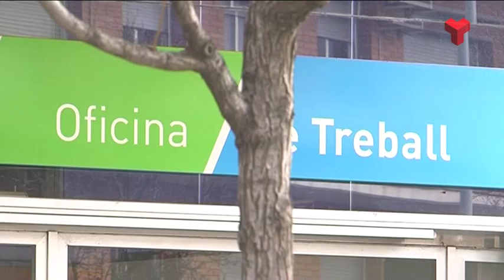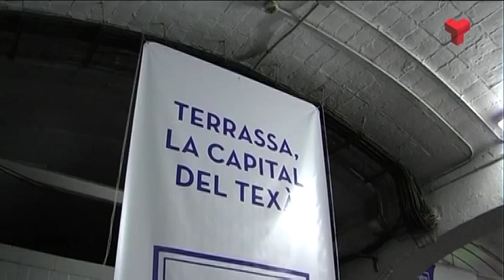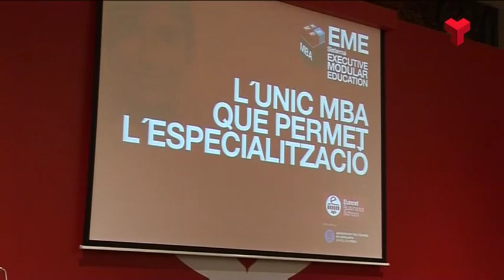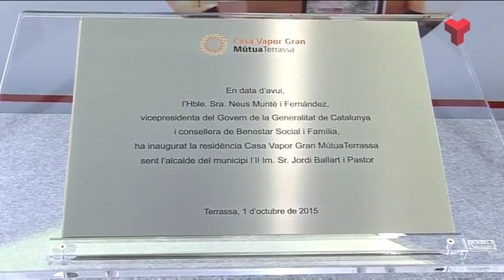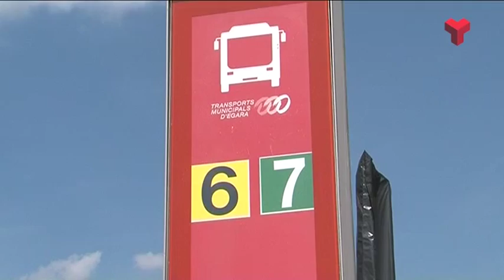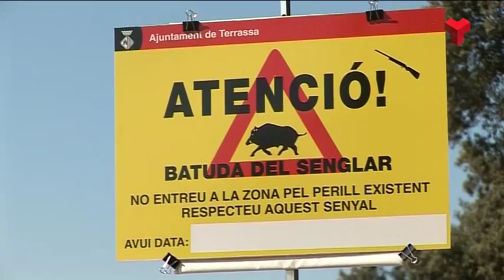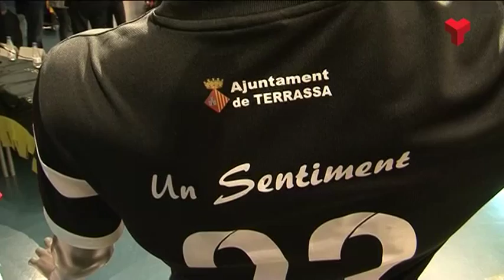Informatiu Vespre divendres 02-10-2015 de Canal Terrassa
L'Informatiu Vespre de Canal Terrassa Vallès d'aquest divendres 02 de setembre de 2015, presentat per la Laura Contreras i Joan Gutièrrez. Més informació a